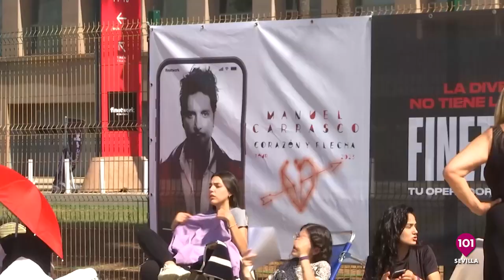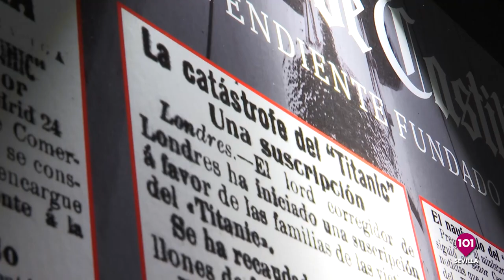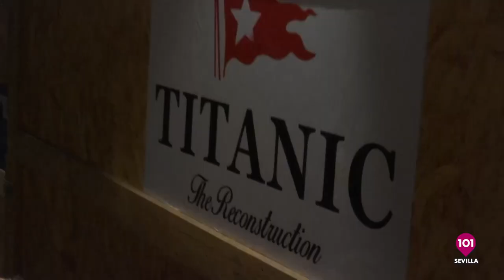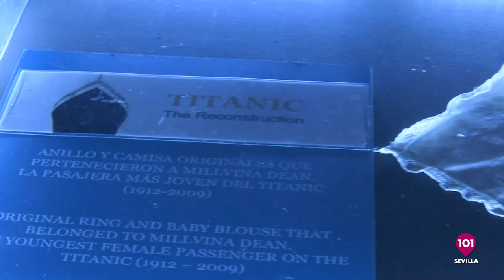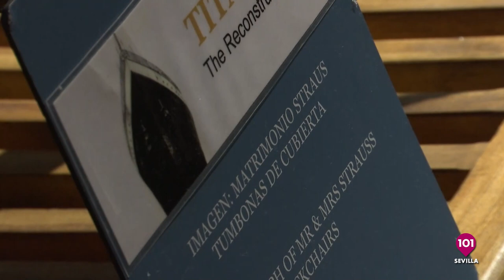Dir. de la banda de la BM de Puebla del Río José Peña Rubio y el artista Rubén Gallego | 2 de junio